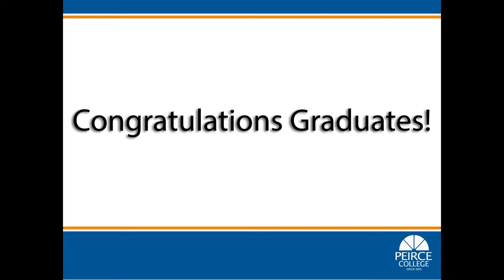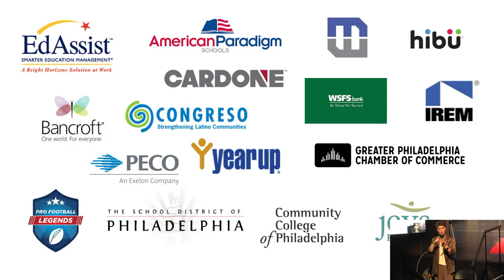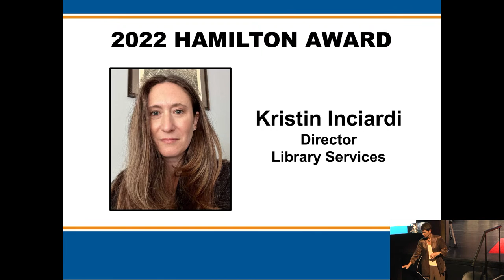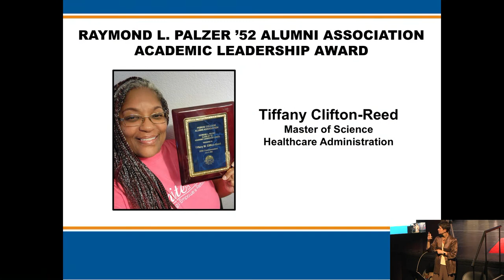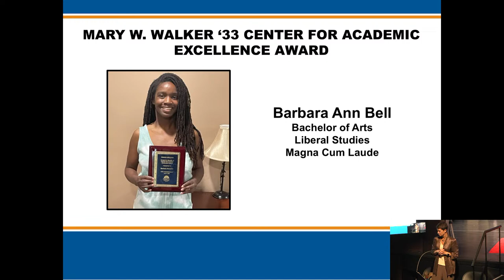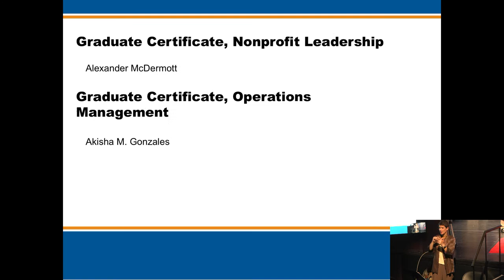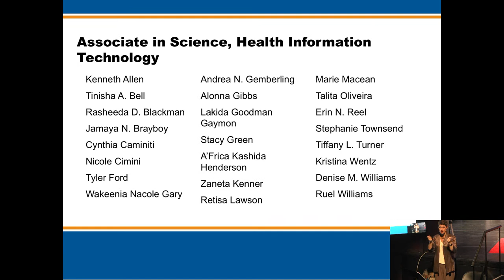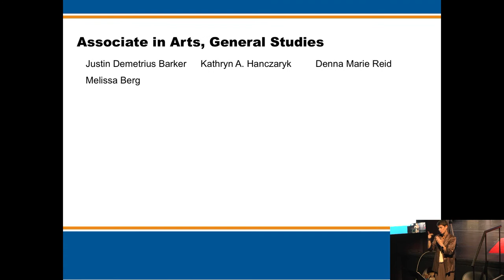Peirce College Commencement 2022 - 3:30 p.m. ceremony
Join us for the 3 p.m. ceremony, celebrating the Peirce College Class of 2022 from the Health Programs Division (Healthcare Administration, Health Information Administration, Health Information Technology, Human Services Leadership, & Medical Coding); Liberal Studies Division (General Studies & Liberal Studies); and Graduate Studies/Master's Division (Healthcare Administration, Organizational Leadership and Management, Nonprofit Leadership, and Operations Management).

Share a comment to let us know who you are celebrating. Share photos on social media with PoweredByPeirce and Commencement2022.